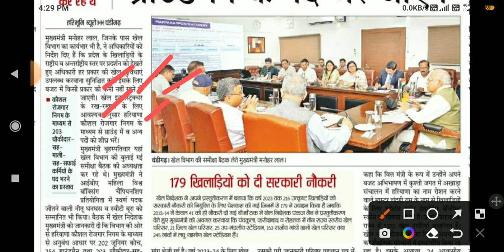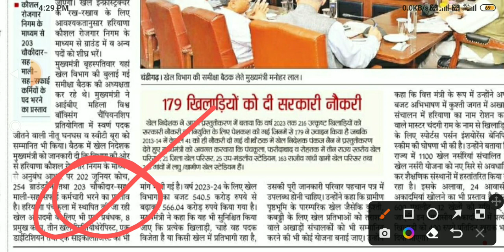रोजगार निगम में नई भर्ती के निर्देश जारी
रोजगार निगम के माध्यम से भर्ती के निर्देश

hartron employees update